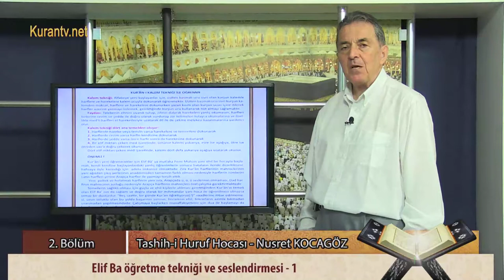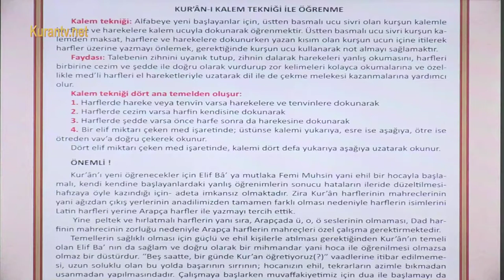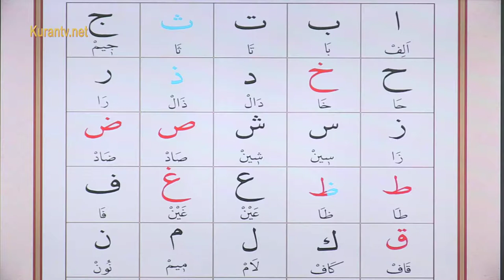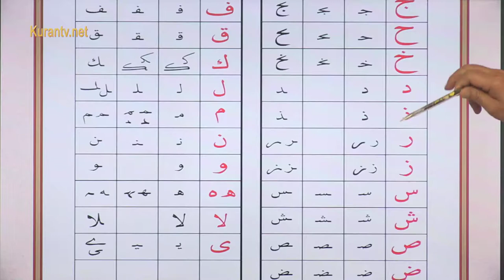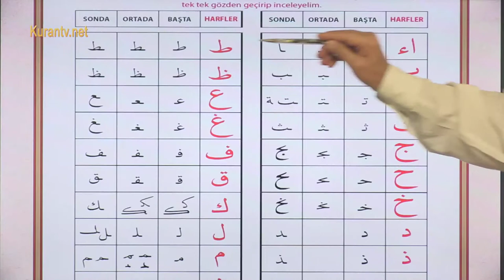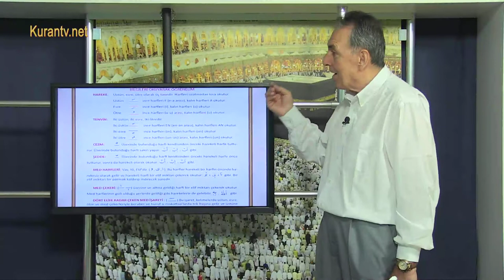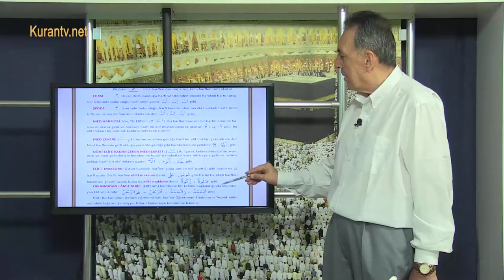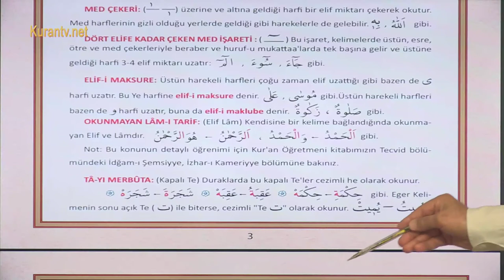2. Bölüm - Elif Ba öğretme tekniği ve seslendirmesi - 1